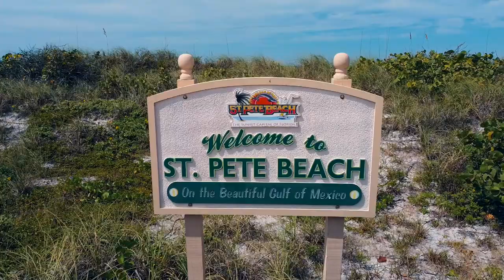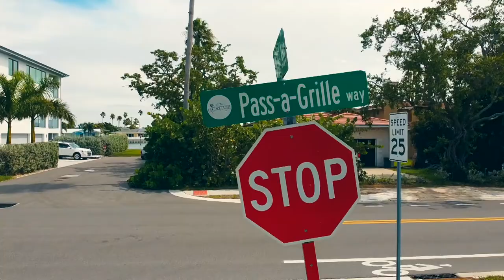Florida West Coast - Cinematic Drone Footage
Clearwater Beach, Sand Key Park, Redington Shores, North Redington Beach, St. Pete Beach

DJI Mavic Mini Combo – Drone FlyCam Quadcopter UAV